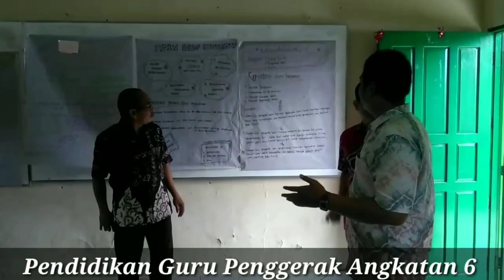Beasiswa Orbit Guru Merdeka